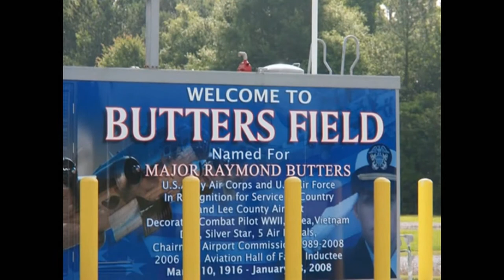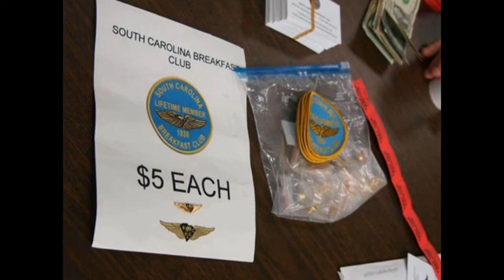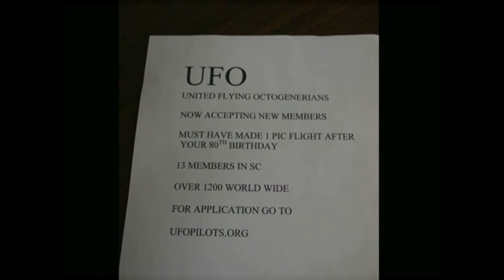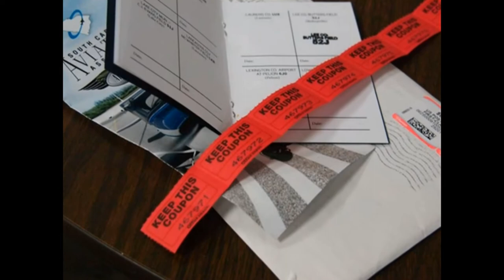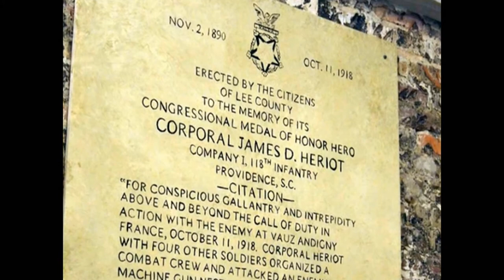South Carolina Breakfast Club - Bishopville - June 23, 2013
The South Carolina Breakfast Club was in action at Lee County airport in Bishopville on June 23, 2013.

The SC Breakfast Club met at the new Veterans Museum which just opened in Bishopville, SC. The weather was a bit down for some of the state - but around 20 airplanes managed to make it around the low clouds.